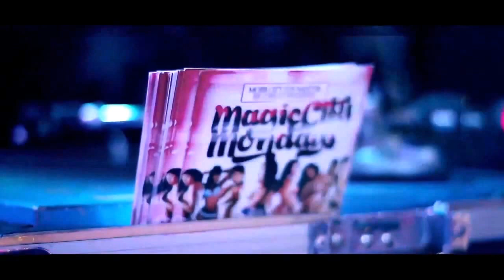lil dirty black in raleigh n c (FLASHBACKS) OPENING FOR SHAWTY LO promo.......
lil dirty black X shawty lo X PROMO